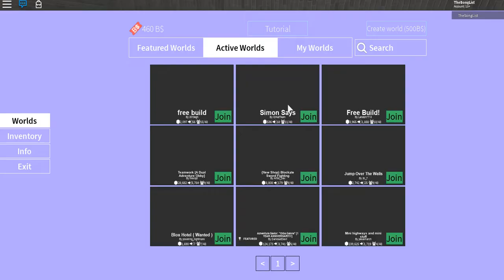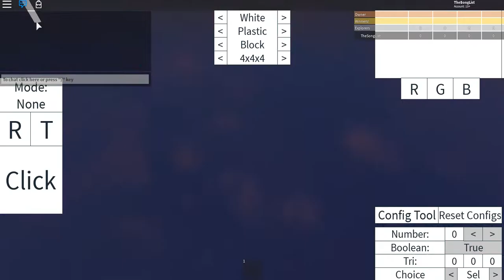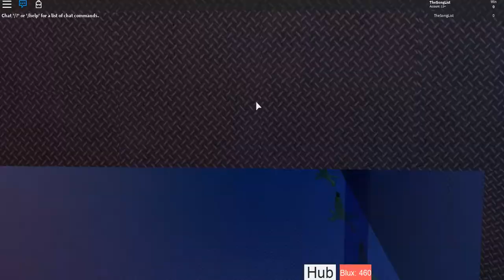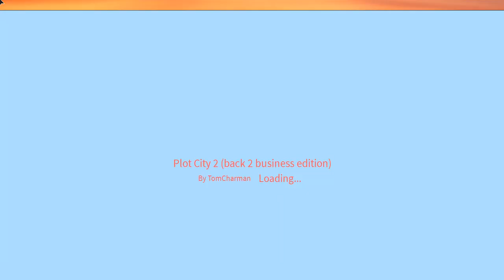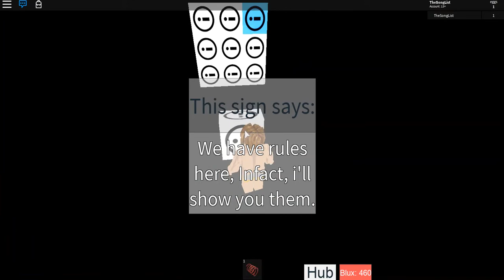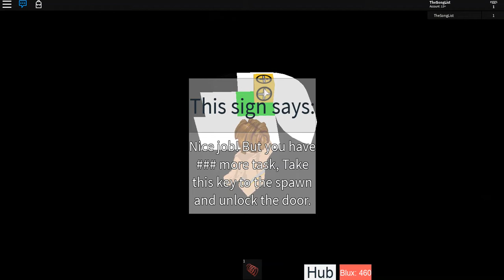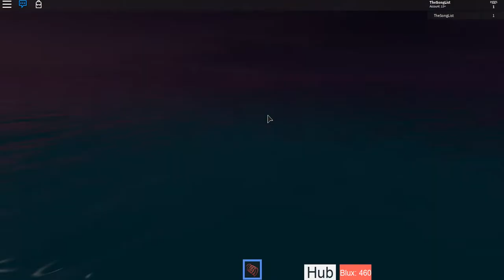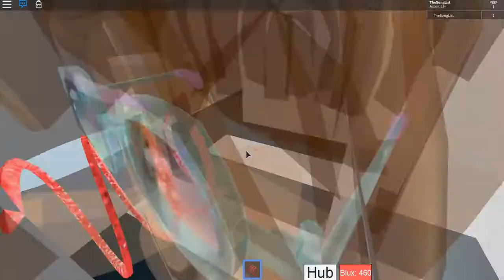Roblox - Blockate Hub | Checking Out Awesome Feature Maps!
Once more, checking out feature maps that amaze me!